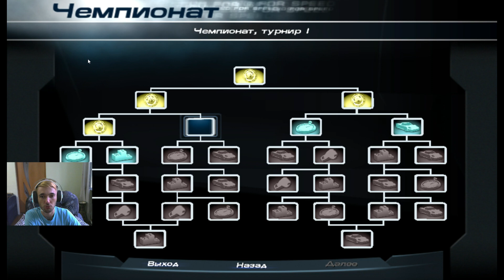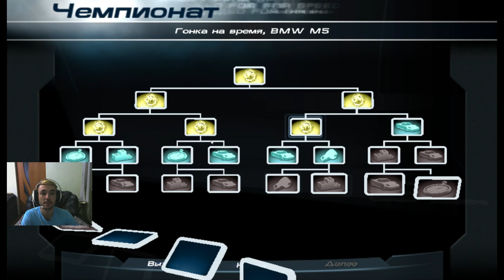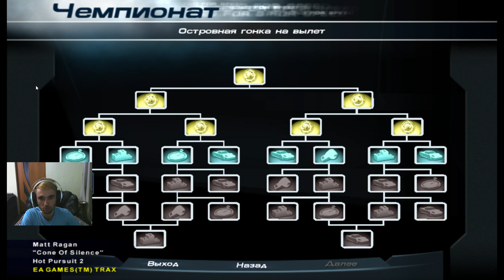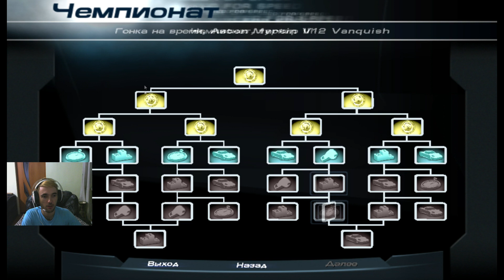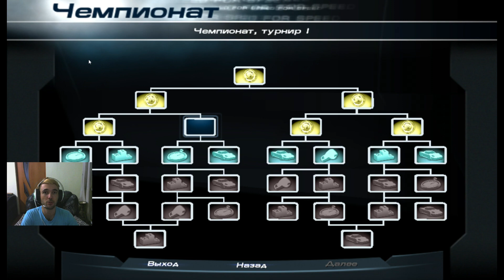Прохождение Need For Speed: Hot Pursuit 2 часть 3 ЧЕМПИОНАТ "Катаемся по кайфу"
Прохождение записано  с ПеКа с помощью программы Open Broadcaster Software. Управление в игре осуществляется при помощи православной клавиатуры.

Скинуть на тюнинг можно тут:

Яндекс кошелёк
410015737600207